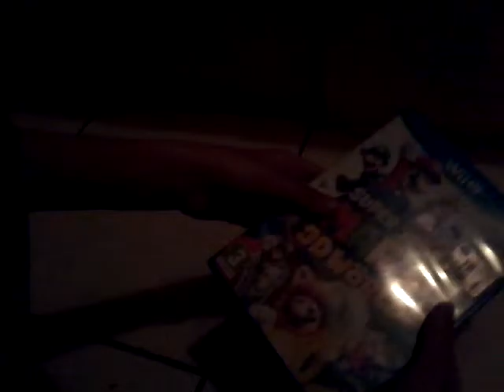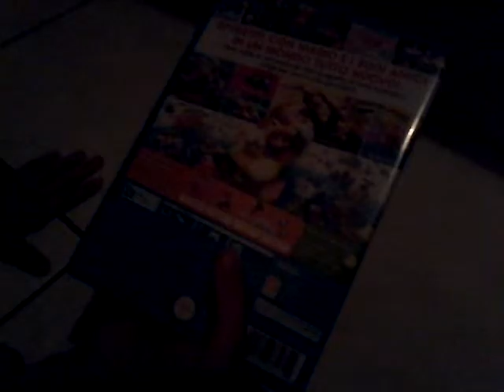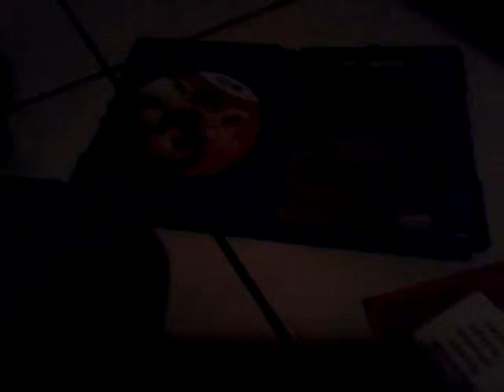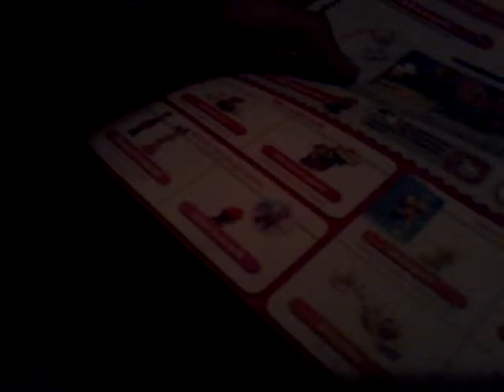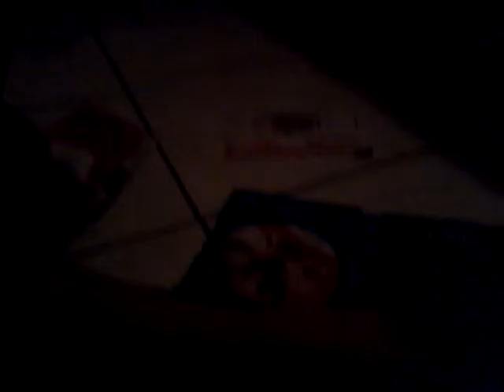Unboxing super mario 3d world ita !!!